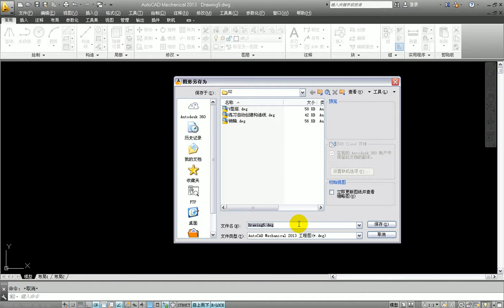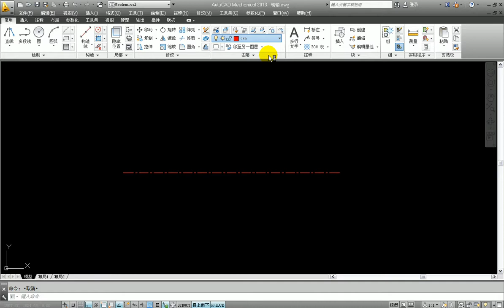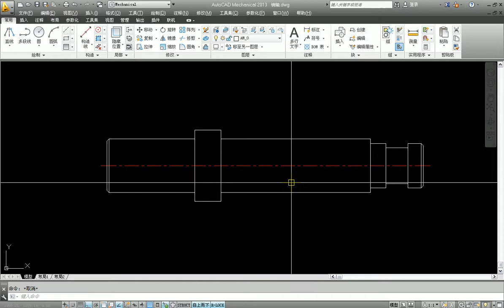AutoCAD 2013 机械设计入门到精通 2.绘制销轴